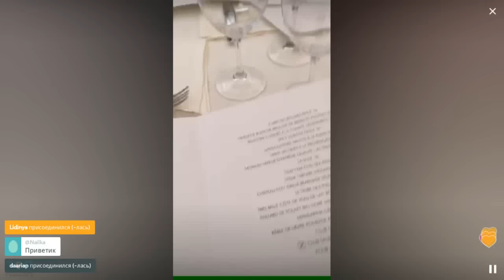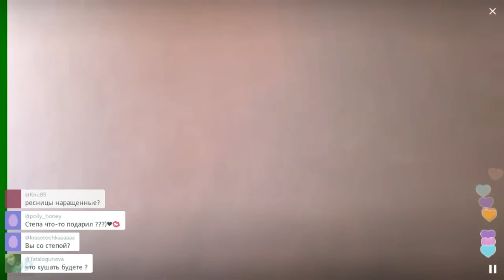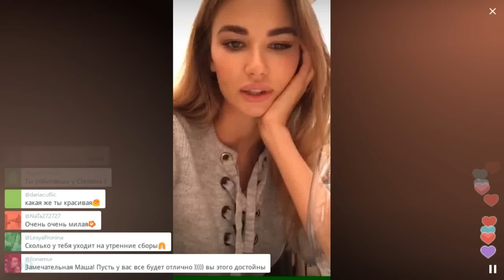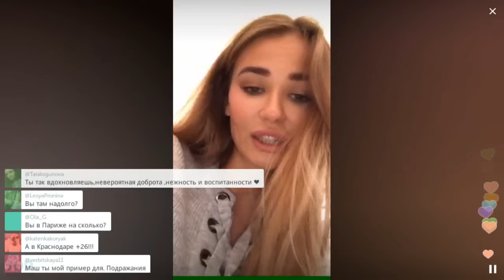Косметологи, косметика, отдых / Перископ Троцко 2016 на TopPeriscope.Ru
Маша Троцко известна как глянцевая модель, которая успешно снимается в рекламе, ходит по подиуму ведущих российских Домов Моды /// Подпишись на наш канал, чтобы быть в курсе самых ярких событий в Periscope.